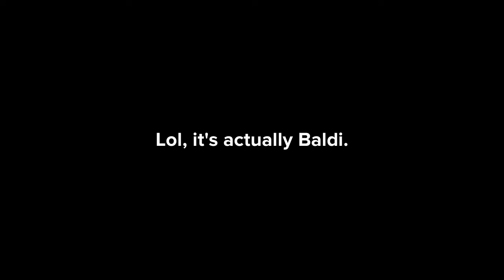The Three Caillou(s) Fool Around…With Spongebob References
Characters
Classic Caillou
Lizzie
Jessica
Scott
Caillou
Ms. Martin
Evil Caillou
Evil Doris
Doris
Baldi